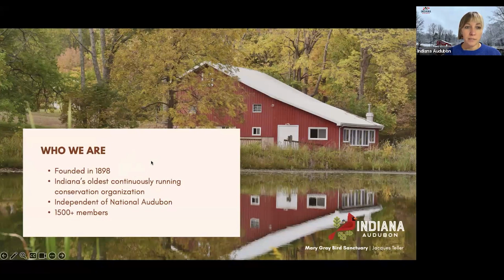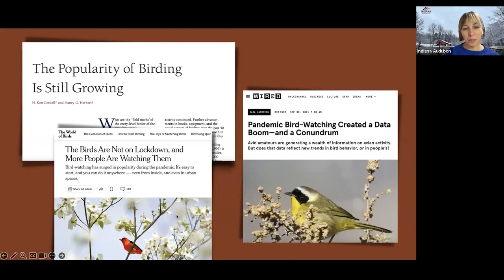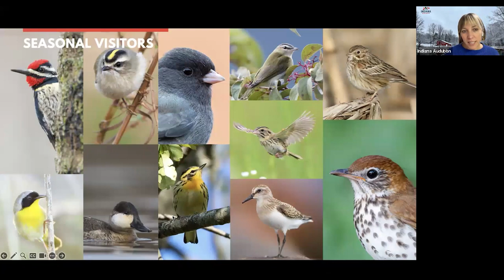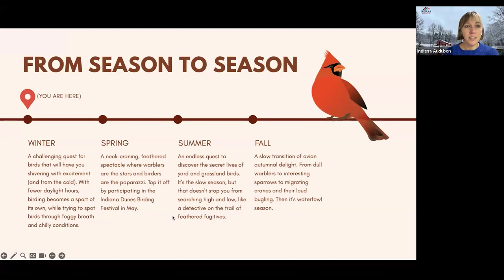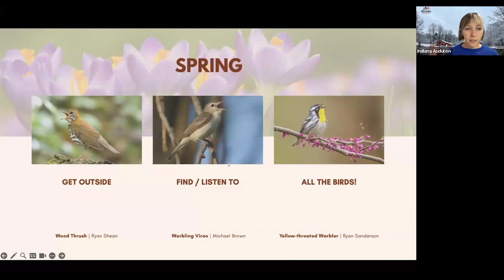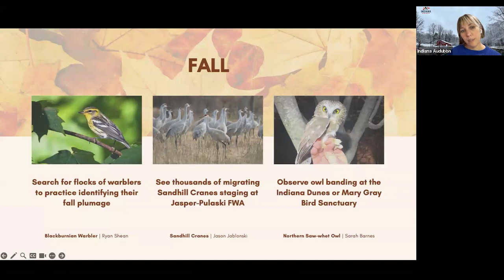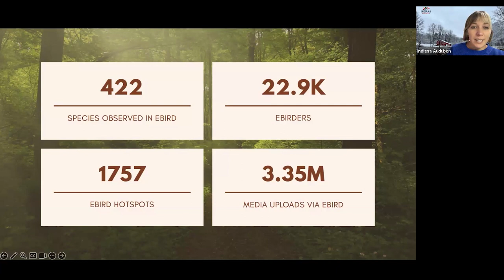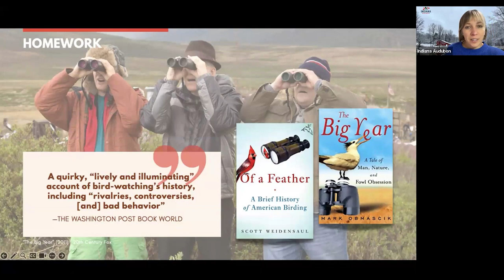Birding through the Seasons webinar with Whitney Yoerger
In this webinar hosted by Indiana Forestry & Woodland Owners Association, Whitney Yoerger of Indiana Audubon shares about the incredible joy of birding in Indiana. Discover the delights of each season, from winter waterfowl to fall migration, and learn about local bird life all year. This presentation will provide you with inspiration and practical tips to help you interact with Indiana's feathered residents and visitors, whether you're a novice or a seasoned birder.
Additional resources:
Indiana Audubon website has events, their newsletter, and download a bird list
E Bird is a citizen science project to post bird sightings and see maps of bird locations and trends
Grasslands for Gamebirds and Songbirds Initiative from IN DNR provides technical and financial assistance to better manage your property for grassland and pollinator species in select counties.